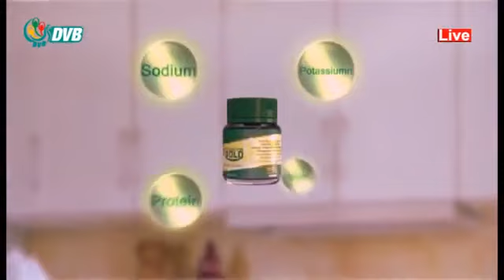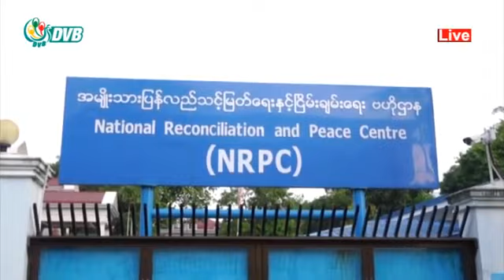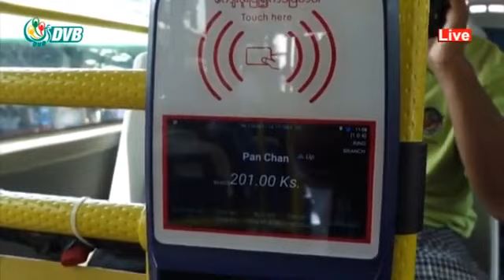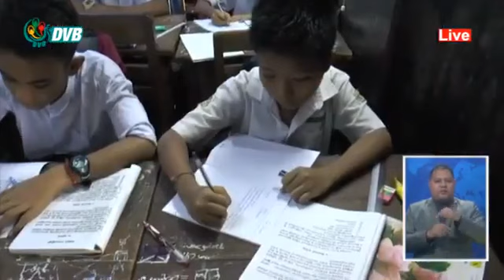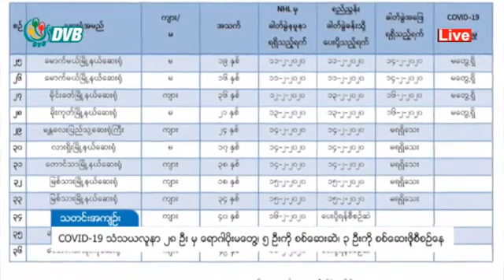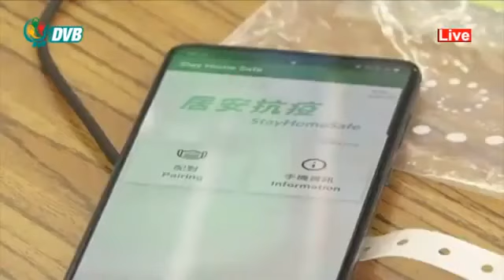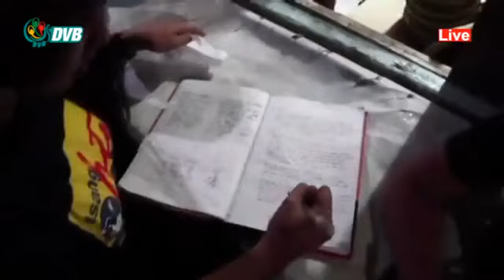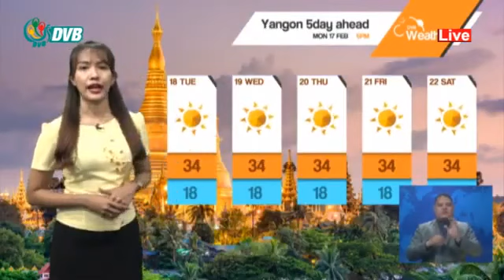အထည္ခ်ဳပ္ ကုန္ၾကမ္းျပတ္မယ့္အေရး၊ YBS ကဒ္စနစ္ နည္းပညာမွားယြင္း။ DVB Headlines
အထည်ချုပ်လုပ်ငန်း ကုန်ကြမ်းပြတ်မယ့်အရေးကို ညှိနှိုင်းအဖြေရှာမယ်
- YBS ကဒ်စနစ်မှာ နည်းပညာမှားယွင်းမှု တချို့ရှိလို့ ပြန်လည် ဆွေးနွေး
- ရန်ကုန် လေထုညစ်ညမ်းမှု မိုးဇလက ထုတ်တဲ့သတင်းသာ အမှန်လို့ဆို